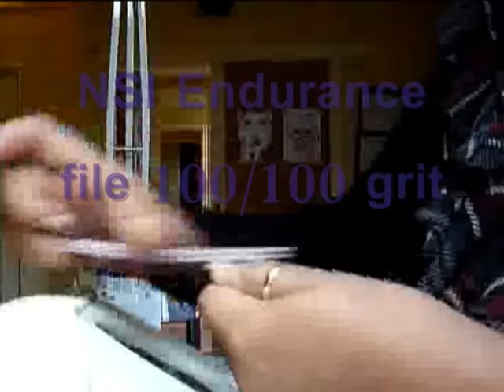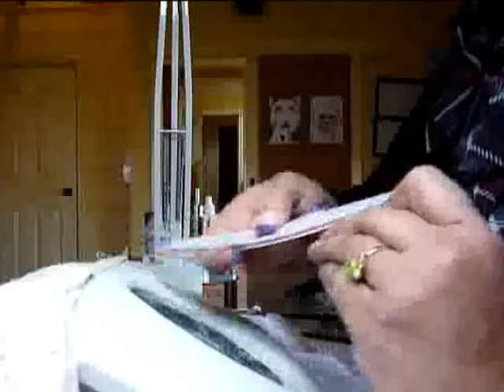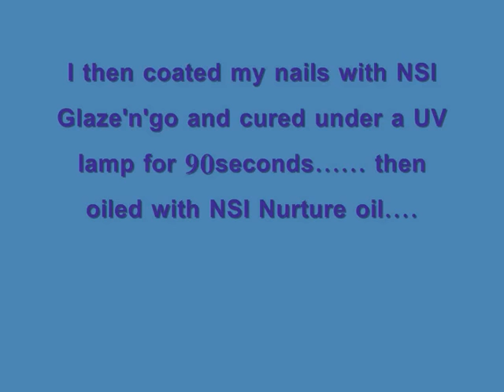ACRYLIC NAILS - Purple Konad glitter tips